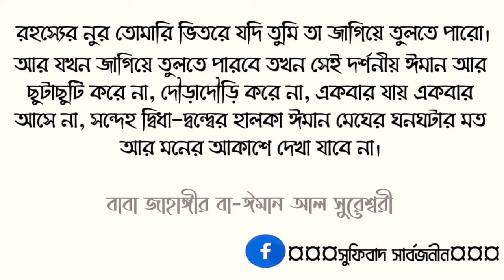আল্লাহর রহস্য|Mystery of Allah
১।মারেফতের গোপন কথা (১০০ টাকা)
২।মারেফতের গোপন আলাপ (৬০ টাকা)
৩।মারেফতের বানী (১০০ টাকা)
৪।সুফিবাদ আত্মপরিচয়ের একমাত্র পথ-১ম খন্ড (১০০ টাকা)
৫।সুফিবাদ আত্মপরিচয়ের একমাত্র পথ-২য় খন্ড (৬০ টাকা)
৬।সুফিবাদ আত্মপরিচয়ের একমাত্র পথ-৩য় খন্ড (১০০ টাকা)
৭।ইতিহাস নয় সুফিবাদের রহস্য (১০০টাকা)
৮।নিহ্নবে চিত্তদাহ সুফিবাদ সার্বজনীন (১০০ টাকা)
৯।শরিয়তি শয়তান মারেফতি শয়তান (১০০ টাকা)
১০।কোরানে সালাতের কথা (৬০ টাকা)
১১।জাকাত (২০টাকা)
১২।রোজা ও ইফতার (২০ টাকা)
১৩।কোরবানি ও হজ্জ (২০ টাকা)
১৪।শরিয়তি সেজদা মারেফতি সেজদা (৬০ টাকা)
১৫।কোরানুল মাজিদ বাংলা অনুবাদ ১ম খন্ড (১৫০ টাকা)
১৬।কোরানুল মাজিদ ২য় খন্ড (৬০ টাকা)
১৭।কোরানুল মাজিদ ৩য় খন্ড (৬০ টাকা)
১৮।কোরানুল মাজিদ ৪র্থ খন্ড (৬০ টাকা)

                    ১০৮, নিউ-এলিফ্যান্ট রোড
                                    ঢাকা-১২০৫
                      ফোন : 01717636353